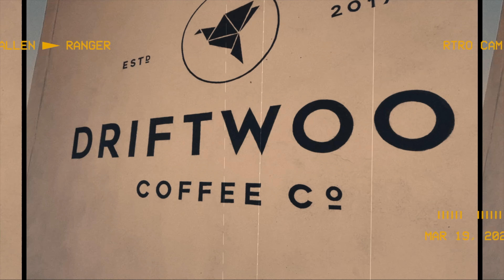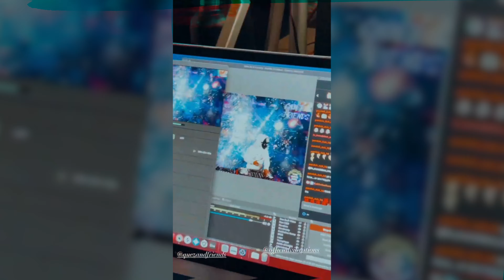Quez & Friends Live Stream Cali Trip | Vlog #26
SC: Chino.SF